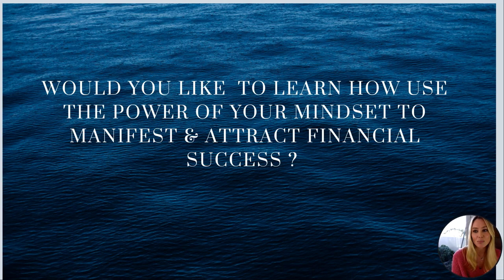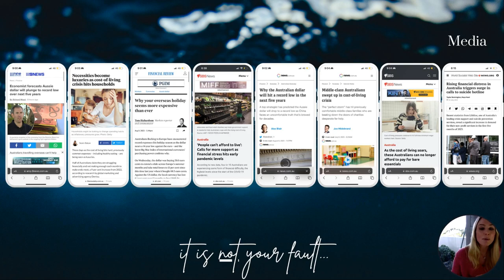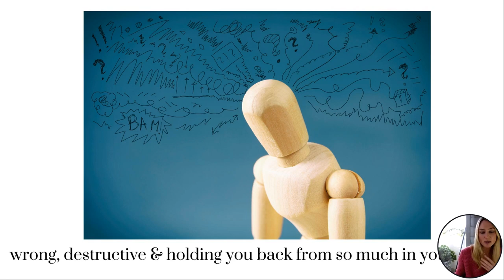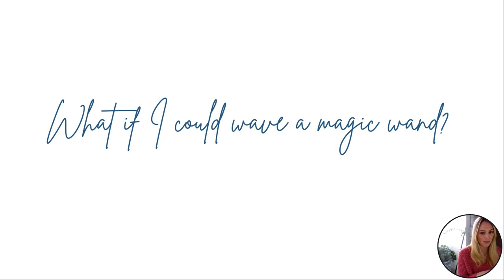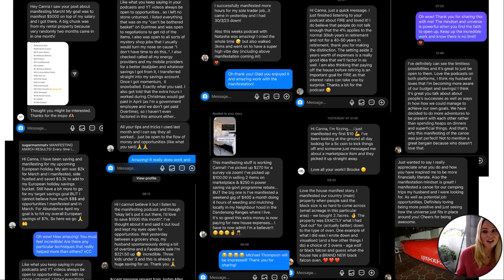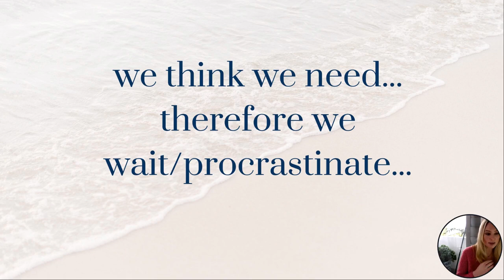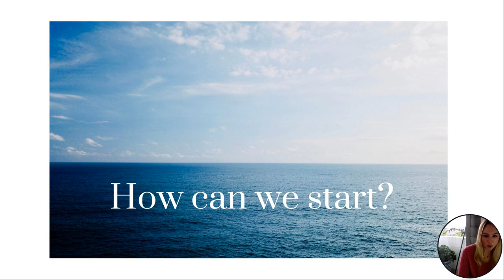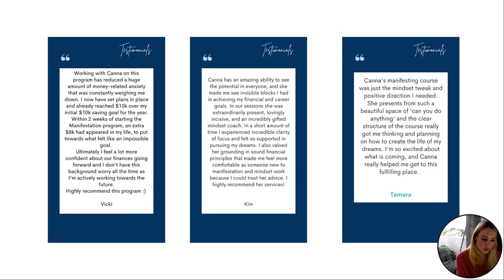FREE MASTERCLASS - MONEY MINDSET & MANIFESTATION PROGRAM || SugarMamma.TV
Over the last 6 months I have been putting my heart and soul into a very special Money Mindset and Manifestation Program. Built upon my own personal experiences, lessons and failures, so that I can share with you what works and what doesn't. I have also built this program for people who need practical steps to follow and want results and want results quickly.
@ , you can read more about the program and what it includes, however here is a quick summary:

💸 20 modules targeting your Money Mindset & Manifestation - via bite size videos and extensive podcasts

💸 Comprehensive workbook which becomes your Money Manuscript

💸 Direct Access with me - you can reach out directly to me at Instagram to work through any questions or blocks you may have.

💸 Monthly Zoom calls - sharing our successes, discoveries, insights. Nothing is off topic when it comes to Mindset and Manifestation.

If you want to be a part of the next Free Masterclass, you can register here: @lass

My Like To Know It Account:
liketoknow.it/cannacampbellofficial -